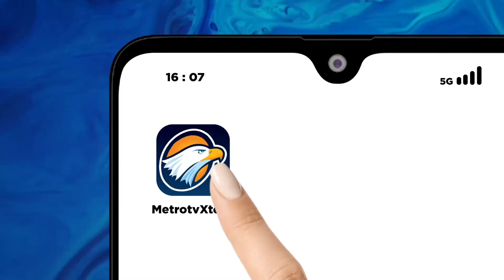Guru Honorer Terlilit Pinjol, Anies Kasih Solusi!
MetroTV, Bakal Calon Presiden Anies Baswedan memberikan Dialog Kebangsaan di IMIN.